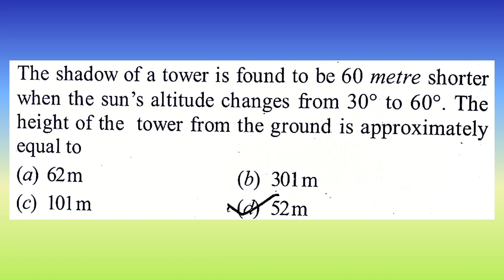The shadow of a tower is found to be 60 metre shorter when the sun's altitude ...| Doubtify JEE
The shadow of a tower is found to be 60 metre shorter when the sun's altitude changes from 30° to 60°. The height of the tower from the ground is approximately equal to :
(1) 62 m  (2) 301 m  (3) 101 m  (4) 52 m

🔍Searched Queries :

Doubtify, DoubtifyJEE, doutify, doutifyJEE, The shadow of a tower is found to be 60 metre shorter, when the sun's altitude changes from 30° to 60°., The height of the tower from the ground is approximately equal to :, (1) 62 m (2) 301 m (3) 101 m (4) 52 m, The shadow of a tower, sun's altitude change, 60 metre shorter shadow, calculate tower height, trigonometry problem, sun angle 30 degrees, height of the tower, sun shadow calculation, solving shadow problems, real-world trigonometry